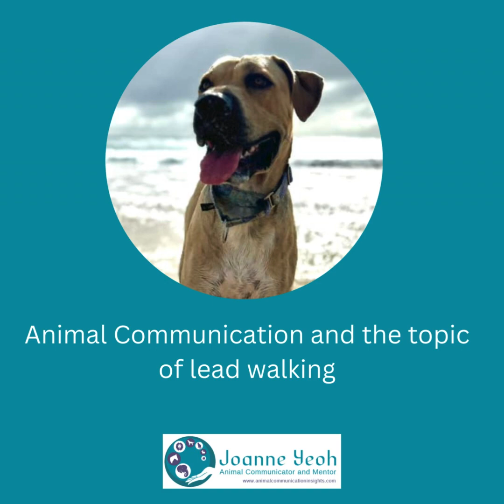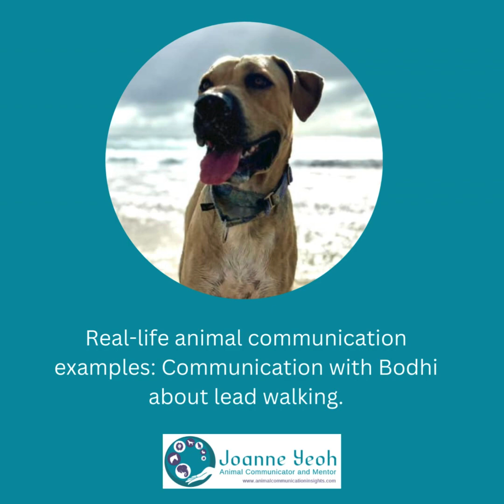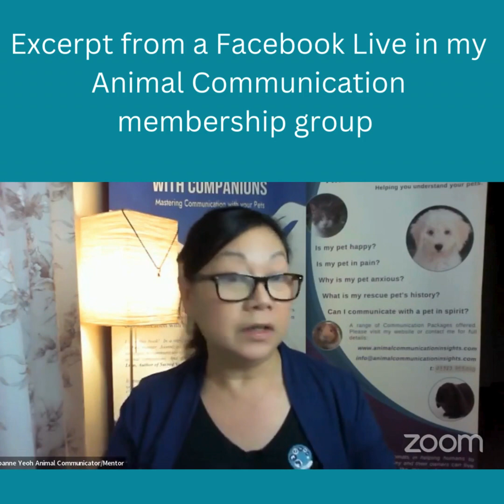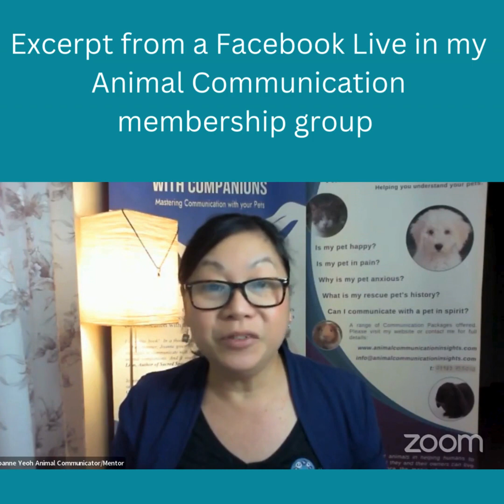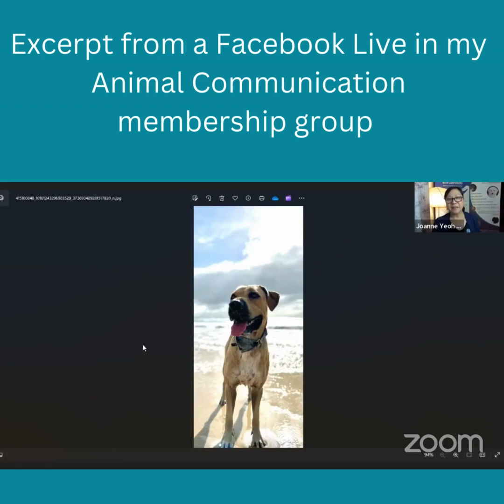Real life animal communication examples: dog pulling on lead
Using Animal Communication to help Bodhi, a dog who pulls on the lead.

Want to find out what kind of conversations pet companions can have with their owners?

Download the FREE CHAPTER of the story of Annette and her Female Cat, Tasha. Find out how they both learned the best way to use animal communication to hold conversations and hear the truth of their messages.